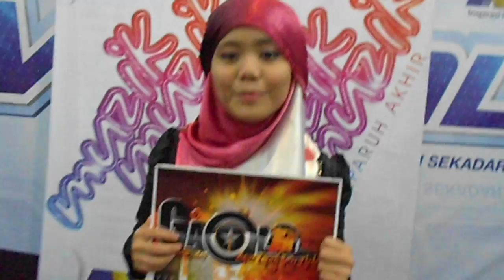Najwa Latif APA LAGI KO NAK!!!